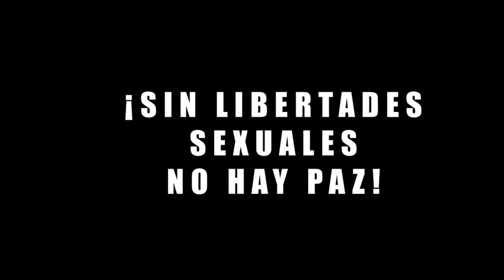Sin libertades sexuales no hay PAZ!!!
La discriminación sexual mata...!!!  porque nos sobran los motivos, todxs al PARO NACIONAL